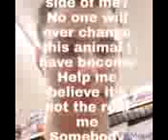animal i hhave become mud amv (not sonic)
Hey gguys th anks for watching !